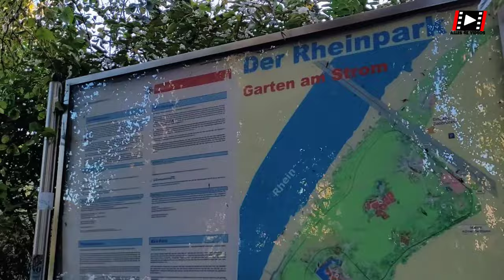All 4k Videos I am walking in Rhein Park 4k video | walking tour 4k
"Step into the Beauty of Rhein Park with Me in Stunning 4K! Join my walking tour through this picturesque oasis, all captured in breathtaking 4K video. 🚶‍♂️🌳 WalkingTour 4KVideo RheinPark"